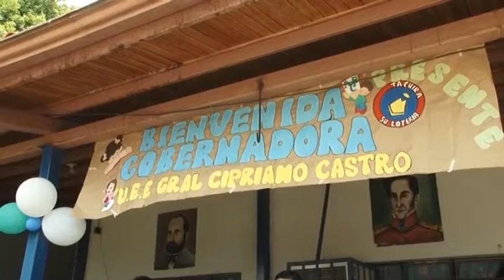Gobernadora realiza jornada médico social en Ureña